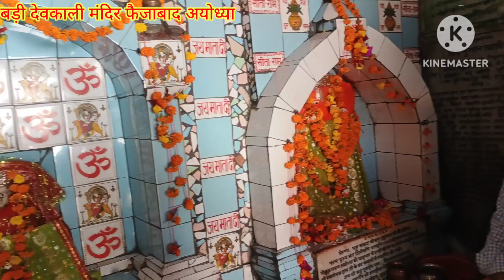अयोध्या|कुलदेवी मर्यादा पुरुषोत्तम राम|देवकाली मंदिर फैजाबाद महंत सुनील पाठक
Mumbai|Ratan Tata|Maharashtra news|sradhanjali
अयोध्या सिद्ध पीठ कुलदेवी मां देवकाली दर्शन करें
महंत सुनील पाठक से बातचीत के संक्षिप्त विवरण देखें वीडियो
रोड नहीं तो वोट नहीं को लेकर मिल्कीपुर इनायत नगर पूरे हरदीन पुरवा के ग्राम वासी आंदोलित है और रोड नहीं तो वोट नहीं का लिया है संकल्प
Road nahi to vote nahi|pure hardeen Inayat nagar Milkipur ayodhya
रोड नहीं तो वोट नहीं इनायत नगर मिल्कीपुर अयोध्या
मामा और रमेश गयन मछली मारे
Sultanpur Incounter update: मंगेश यादव
Independent low budget hose villa in in
थानेदारिनी ने बनाई हेड कांस्टेबल की रिपोर्ट|Ramp
लड़का से बना लड़की शर्माते हुए बताया कैसे बनाती
कैदी फरार होइगा||अवधी कामेडी||Akhilesh...

Antima tiwari ayodhya
Ayodhya famous place to visit
Tun tun yadav ahiran song
Lekhpal vacancy update
Up lekhpal vacancy in up
Up constable result upcoming
Property sale in ayodhya
Uppcl new vacancy update
Up police constable today update
Search engine optimization course
Tun tun yadav ahiran song play list
Uppcs aps upcoming vaccancy
Indian constitution upsc lecture
Ayodhya railway station latest update
Up lekhpal selected candidates
Seo tutorial beginners to advanced
Shivraj photography sultanpur
Tun tun yadav channel official
Xero tutorial for beginners
Imamdhi ramarao
Ayodhya Gyan
Saketpuri ayodhya
Azadari ayodhya
Ayodhya Ganesh visarjan
Ayodhya Ganesh Pooja
Saket News tv
milkipur bidhansabha seat
milkipur ayodhya news
allahabad University election
jalaun news live today election
Aaj Tak
Aaj Tak news live channel
Aaj Tak news live
public reaction
Ram mandir darshan booking
Development in ayodhya
sunil kewat comedy video
comedy video sunil kewat
how to viral video on you tube
you tube per video kaise viral kare
Loksabha in Indian constitution
Shiva tandav stotram full song
Tourist places in ayodhya
All india services constitution
Official shiv charcha
Hanuman ji bhajan
Search engine optimization tutorial
UPPSC Prelims trend analysis
Krishna bhajan favorites
Devotional video song hindi
Shiv bhajan high quality
milkipur upchunav
milkipur vidhan sabha upchunav
milkipur election news sarve milkipur upchunav news update on ground reporting,
milkipur election ground reporting
how to use system io
how to make video on you tube
how to start search engine optimization course
how to start search engine optimization full course
how to do search engine optimization
viral video on you tube